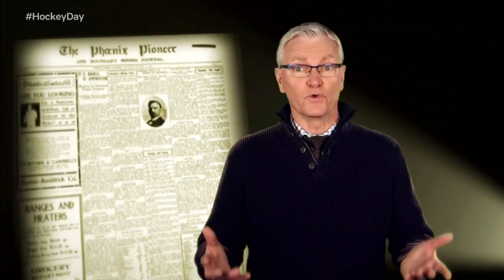Hockey Day in Canada: Hockey history vs. tradition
Jim Hughson essay on the history of hockey vs tradition, and how sometimes in our hockey world we get the two things tangled up.